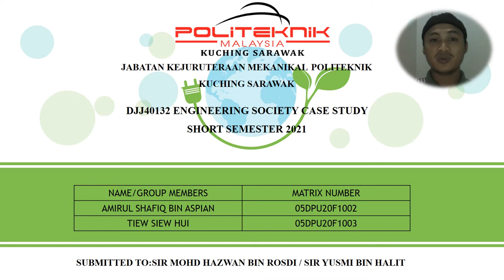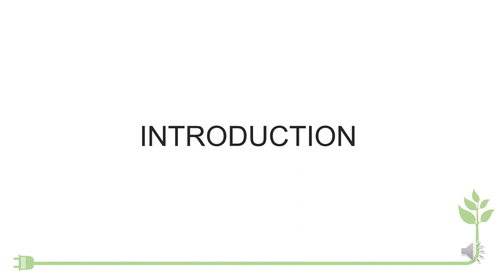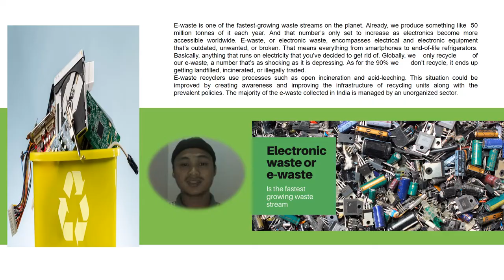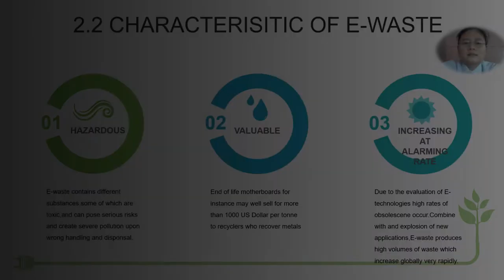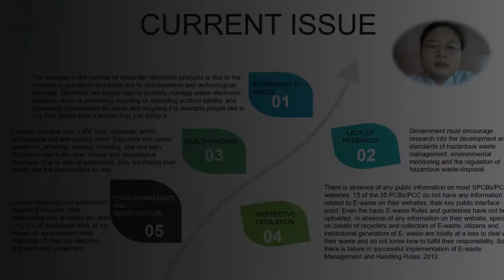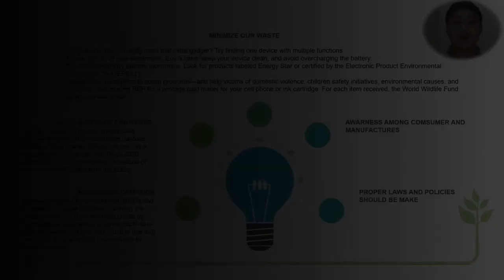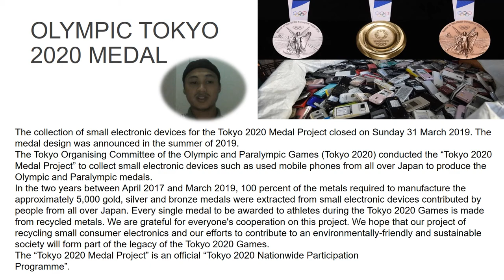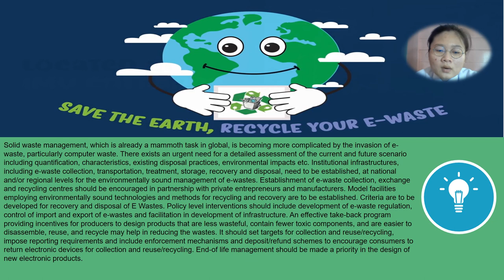DJJ40132 CASE STUDY (E-WASTE MANAGEMENT)